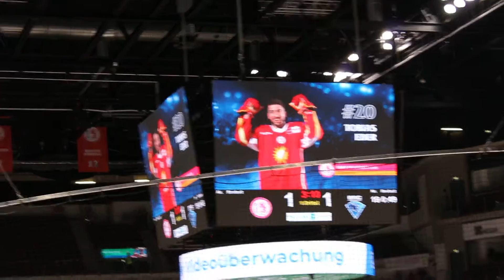Düsseldorfer EG vs ERC Ingolstadt 09.10.22 Das 2:1 durch Tobi Eder in Powerplay (DEG)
Würde mich darüber Freuen😍